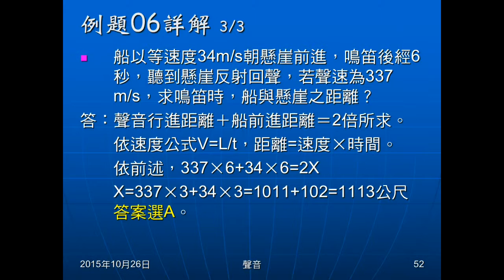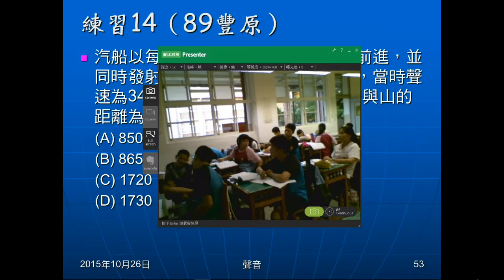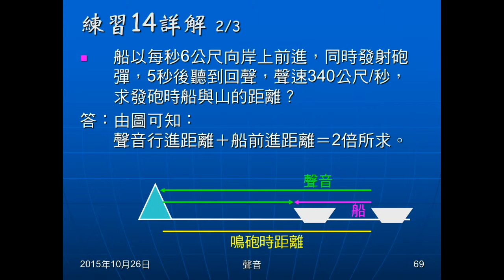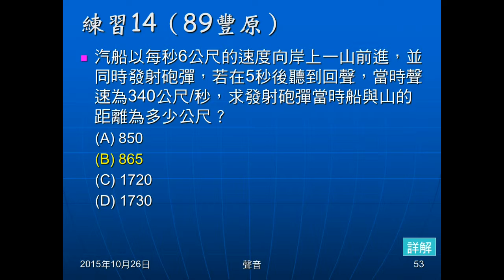104學年國二理化＿聲音12：練習14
船向山而行，鳴砲若干秒聽到鳴砲聲回聲。已知聲速、船速，問砲時船距山壁多遠。